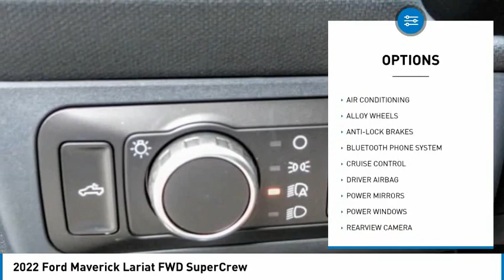2022 Ford Maverick RIVERSIDE,TEMECULA,SAN BERNARDINO,MORENO VALLEY,FONTANA F02751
2022 Ford Maverick Lariat FWD SuperCrew

Fritts Ford
8000 Auto Drive

FRITTS FORD, PROUDLY SERVING RIVERSIDE, TEMECULA, SAN BERNARDINO, MORENO VALLEY, FONTANA, AND SURROUNDING CALIFORNIA LOCATIONS. THIS GRAY 2022 Ford MAVERICK IS EQUIPPED WITH A 2.0L I4 16V GDI DOHC Turbo, AUTOMATIC TRANSMISSION, AND RECEIVES AN ESTIMATED 42 City/33 Hwy MPG. 2022 Ford MAVERICK Lariat FWD SuperCrew Stock #: F02751 | VIN: 3FTTW8E93NRA88678 | 2022 Ford Maverick Fritts Ford